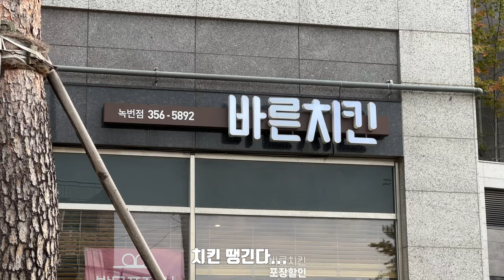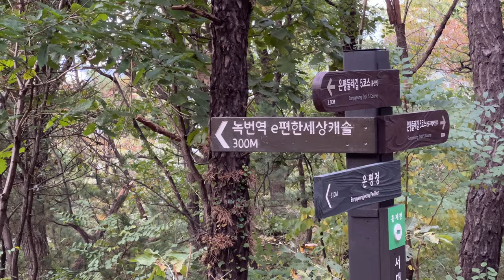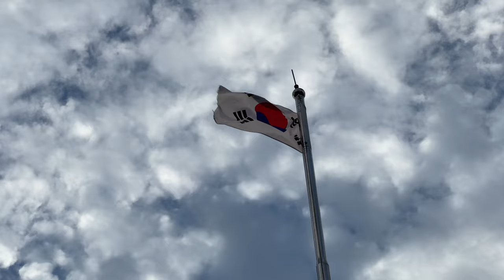MZ세대의 직장생활 고민... 진득하게 열심히 다닐 순 없는건가(MZ세대 맞나?)